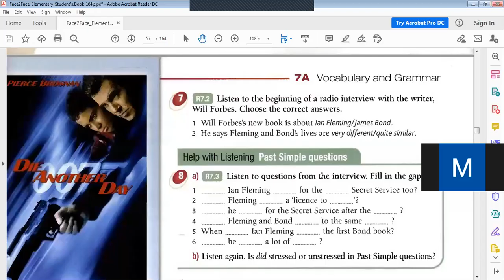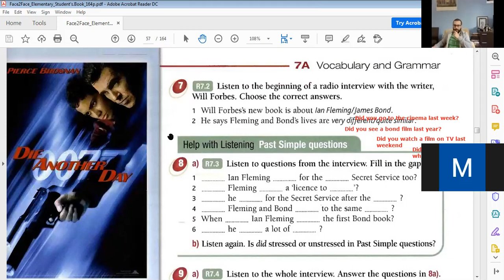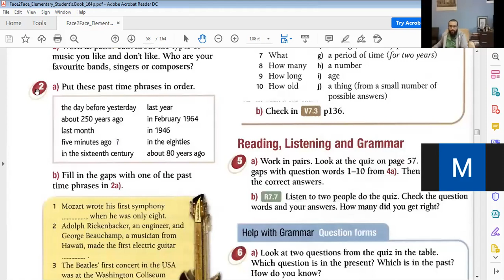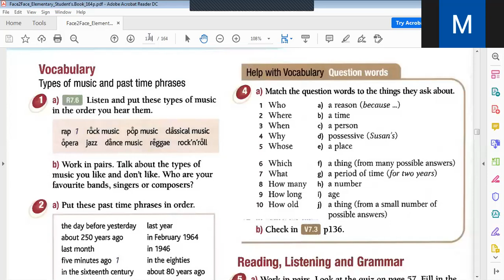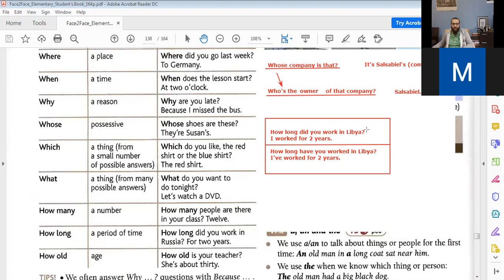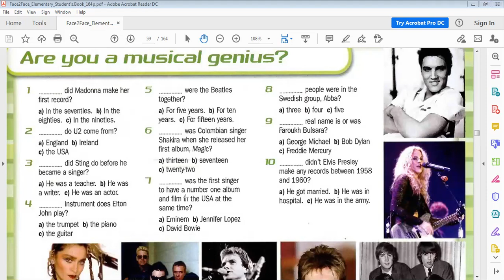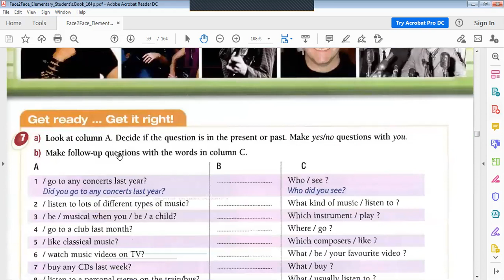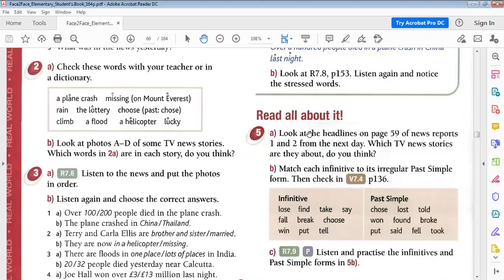Face2face Elementary Lesson 21 with Dr. Su - الحصة 21 من المستوى االثاني للدفعة 2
Watch Lesson 21 of Face2face Elementary Group 2
 شاهدوا معنا الحصة 21 من المستوى الثاني للدفعة 2